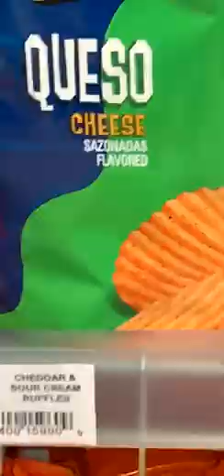Daily snaps 11/14/19